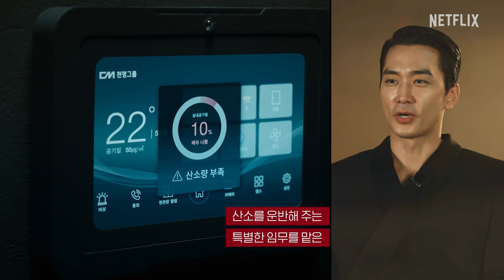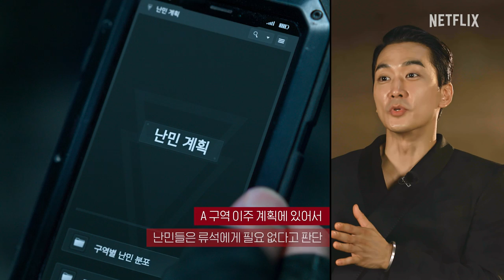디스토피아 세계관, 가장 힘들었던 것은? 비하인드 코멘터리 | 택배기사 | 넷플릭스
배우 김우빈, 송승헌, 강유석, 이솜, 그리고 조의석 감독이 말해주는 《택배기사》 비하인드 코멘터리!